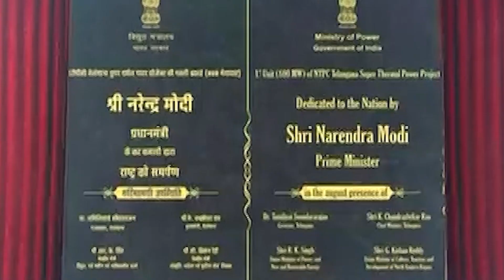BJP అంటేనే దేశ అభివృద్ధి🙏VOTE for BJP | Narendra Modi | Kishan Reddy | Bandi Sanjay | EtelaRajendar